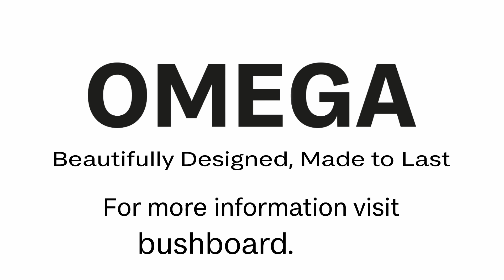Omega - Range Overview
Welcome to the Omega Range, brand new for 2023, the Omega range has been overhauled with massive changes throughout. In this video we showcase some of the new decors within the range for the relaunch.